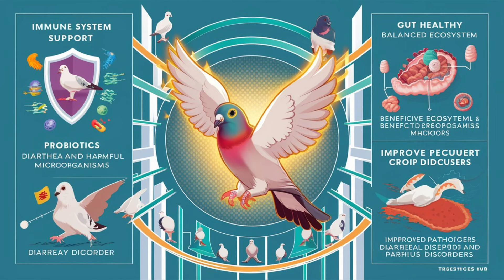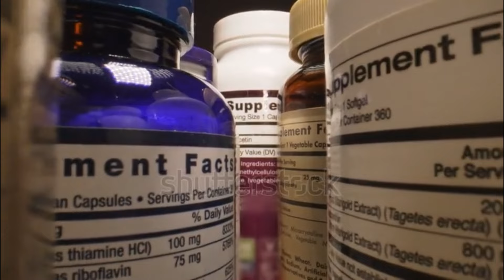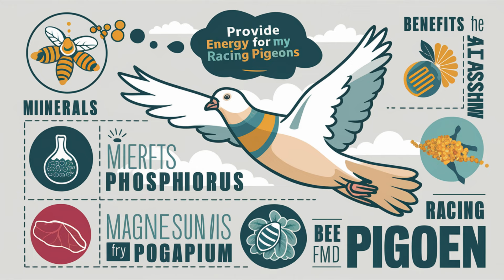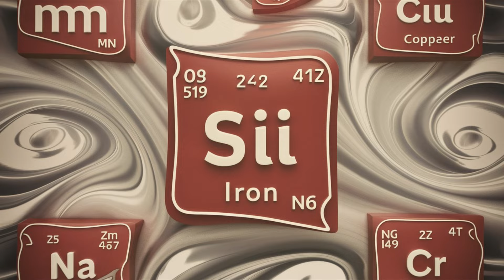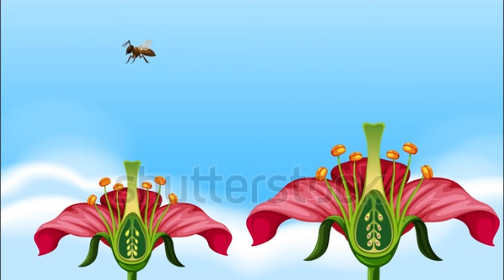"Racing Pigeons' Secret Weapon: The Power of Bee Pollen"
Pigeon racing enthusiasts, are you ready to unlock the potential of your racing pigeons? In this video, we delve into the incredible benefits of bee pollen, a natural treasure that might just be the secret to enhancing the vitality and performance of your feathered champions. From boosting immunity and improving gut health to promoting physical condition and feather quality, bee pollen offers a multitude of advantages for your racing pigeons.

Join us as we explore the role of bee pollen as a natural antibiotic, metabolic booster, and source of essential nutrients. Discover how this ancient supplement can combat deficiencies and provide the energy your pigeons need, especially during intense competition periods. We'll share practical advice, expert recommendations, and the perfect dosage to enhance the energy and resistance of your racing pigeons.

Don't miss out on this valuable information! Nature has already provided the best supplement for your pigeons, and in this video, we'll show you how to harness its power. Get ready to take your racing pigeons' health and performance to a whole new level with the wonders of bee pollen.

Remember, the health of your pigeons is paramount, so consult a veterinarian specializing in racing pigeons for personalized advice on the dosage and frequency of bee pollen administration based on your pigeons' specific needs. Get ready to witness the remarkable benefits of bee pollen for your racing pigeons!

Whether you're a pigeon enthusiast, a beginner looking to learn more, or simply curious about these amazing birds, you're in the right place. Our channel offers a treasure trove of valuable information and insights into pigeon care, training techniques, different breeds, behaviors, health tips, and more.

Join us as we explore the world of pigeons and share our experiences and expertise. Discover the secrets of successful pigeon care, from creating the perfect loft setup to providing a balanced diet for optimal health. Learn about pigeon racing strategies and how to enhance their homing instincts. We'll also delve into the fascinating world of pigeon genetics and breeding, unraveling the mysteries behind their unique traits and characteristics.

Whether you're interested in pigeon shows and competitions or simply want to build a deeper connection with your feathered companions, our channel has something for everyone.

Get ready to spread your wings and soar into the world of pigeons!"